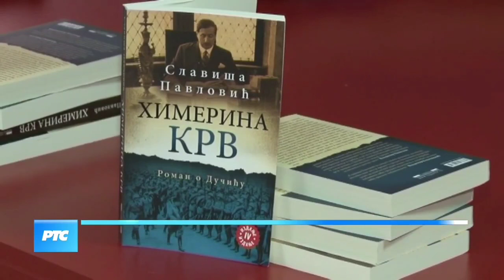Pavlovic i Kecmanovic na Petrovdanskim danima u Srebrenici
У оквиру меморијалне културно-спортске и хуманитарне манифестације "Петровдански дани" у Сребреници одржано је књижевно вече на којем је своје стваралаштво представио писац Владимир Кецмановић, а о животном путу, књижевном делу и дипломатској каријери Јована Дучића говорио је Славиша Павловић.